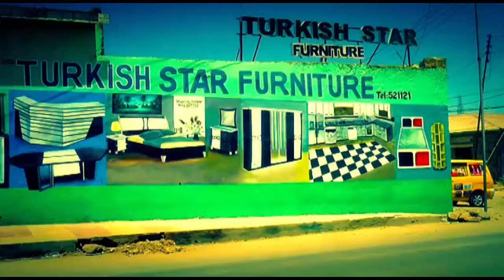Somaliland 2018 Turkish Star Furniture Hargeysa